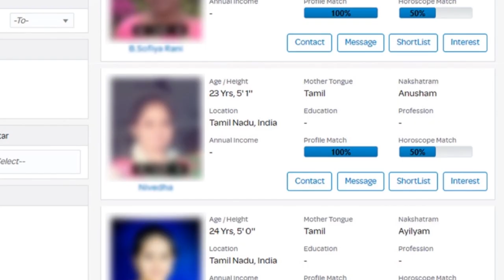December month rasi palan Makaram 2020 | மகரம் டிசம்பர் மாத ராசிபலன் | கார்த்திகை மாத rasi palan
December month Rasi palan 2020 Makaram | மகரம் | கார்த்திகை மாத பலன்கள் 2020 | டிசம்பர் மாதபலன் 2020